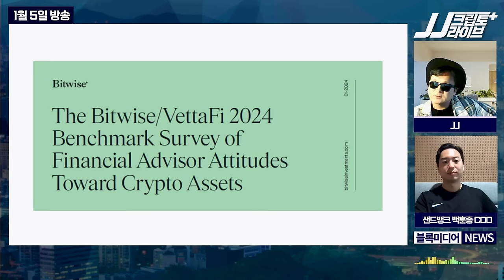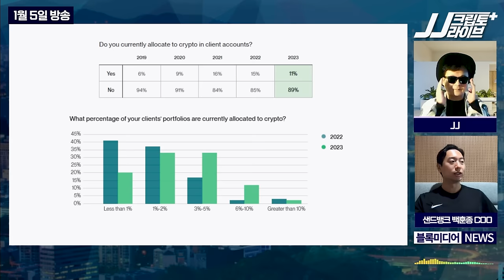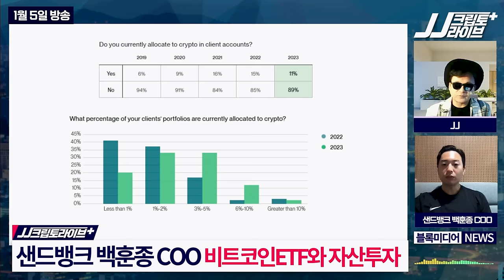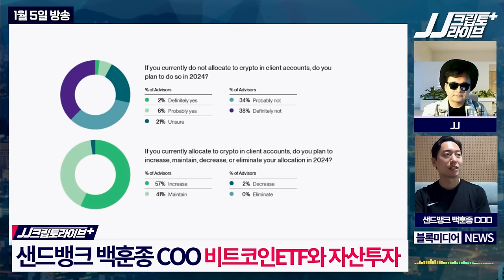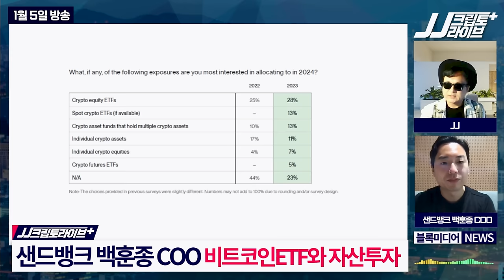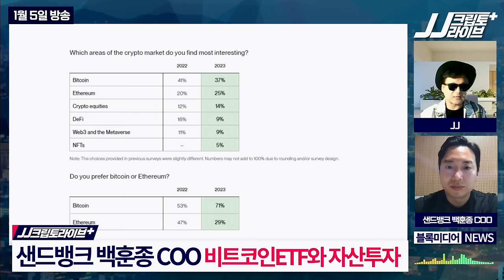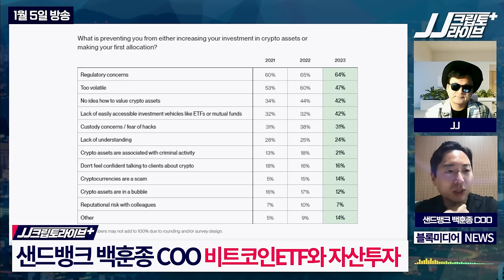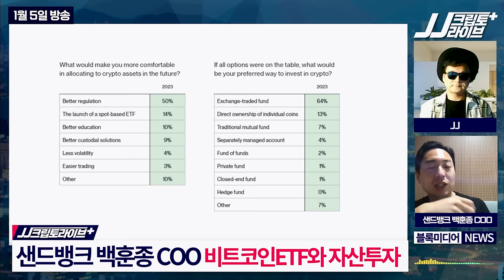비트코인ETF 승인 카운트다운, 그렇다면 정말 큰 돈이 유입될까? l 비트와이즈의 자산관리사 2024 설문조사 (백훈종 샌드뱅크)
비트코인 현물 ETF 신청사 중 하나인 비트와이즈가 2024년 1분기 크립토 투자 설문조사 리포트를 내놨습니다.

비트코인ETF 승인이 임박했다는 뉴스가 줄이어 나오는 가운데, 과연 큰 돈이 들어올지도 초미의 관심사인데요. 성공여부를 가르는 열쇠가 될 수 있습니다.

비트와이즈의 자산관리사들은 크립토 시장을 어떻게 보고 있을까요?
JJ크립토라이브+에 출연한 백훈종 샌드뱅크 COO의 설명으로 만나보세요

방송일 : 1월 5일 오후 5시